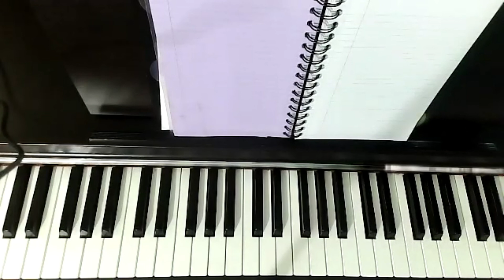Triads and Inversions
This short little video explains triads and shows inversions 1 and 2.  Full lessons are available at the